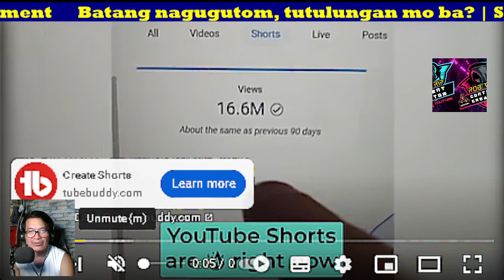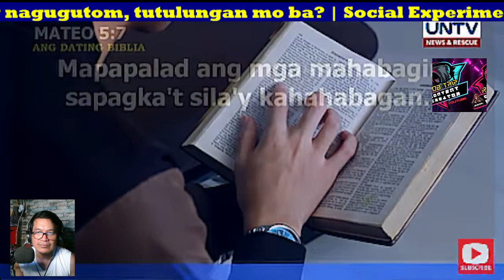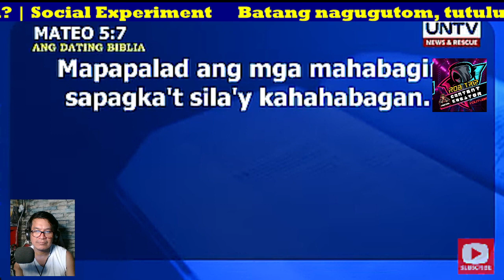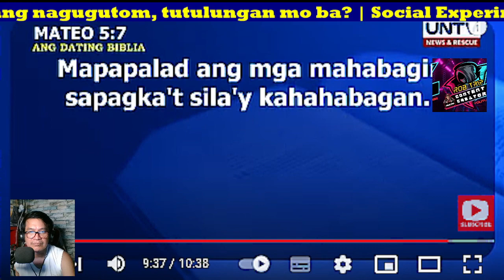MAPALAD ANG MAHABAGIN! Batang nagugutom, tutulungan mo ba? | Social Experiment REACTION VIDEO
Mahahabag ka ba at magbibigay ng tulong sa batang gutom?

Ano ba ang sinasabi ng Banal na Kasulatan hinggil sa paglingap sa kapwa, lalo na sa mga batang kapos-palad?

1. 2. No copyright is claimed and to the extent that material may appear to be infringed, I assert that such alleged infringement is permissible under U.S. and Philippine copyright law. If you believe the material has been used in an unauthorized manner, please contact the poster. 3. This video is not associated with any company or products mentioned in the video. 4. No intention to infringe photos or audio used in this video. I do not own them and no infringement intended..